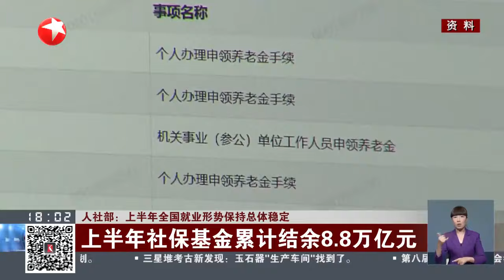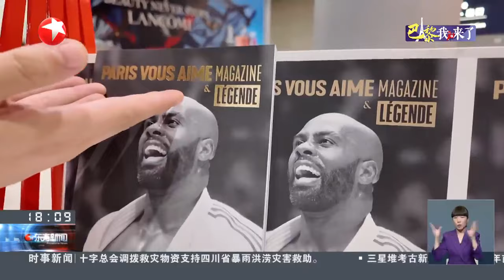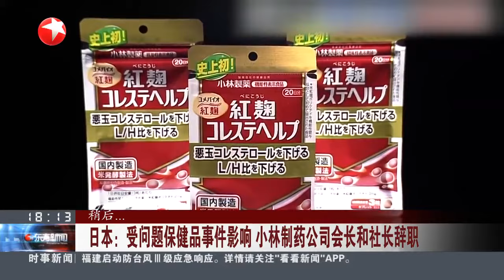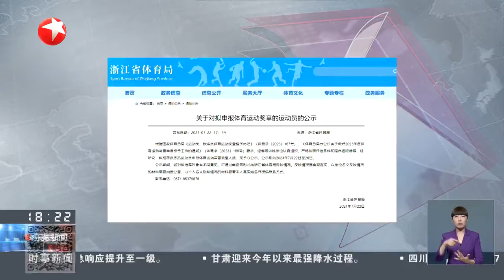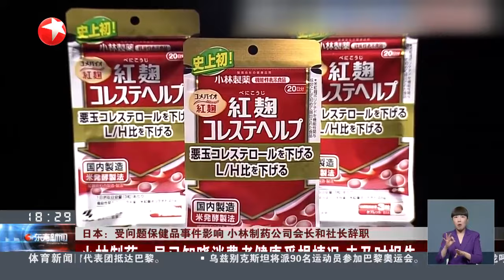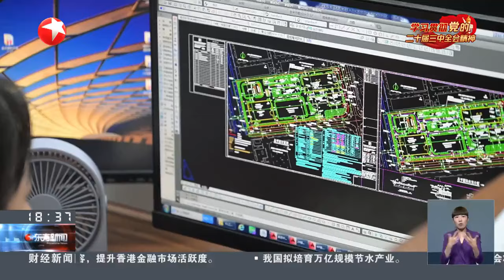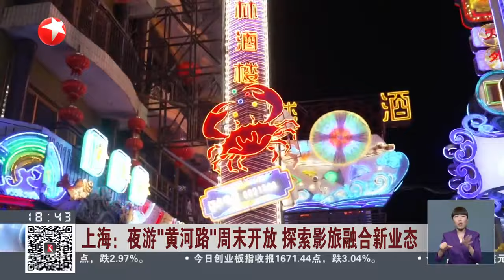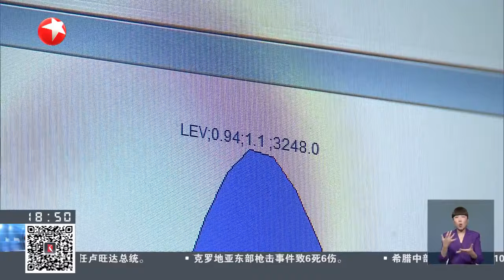中国载人登月火箭三级发动机完成长程高空模拟试验｜第三十三届奥运会中国体育代表团抵达巴黎｜三星堆考古首次发现手工业作坊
东方新闻 《东方新闻》是上海东方卫视推出的一档在黄金时段播出的全球新闻资讯栏目。栏目作为东方卫视主打的品牌新闻栏目。以“第一时效”、“全球视野”和“零距离现场”为内在追求，倾力打造重磅新闻节目，为观众带来“一样的世界，东方的眼光”。